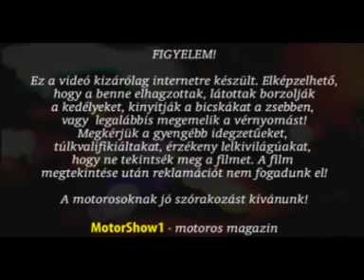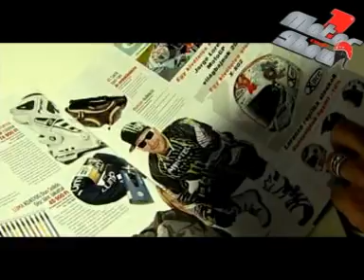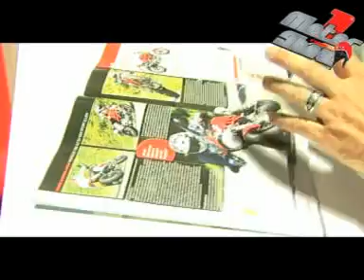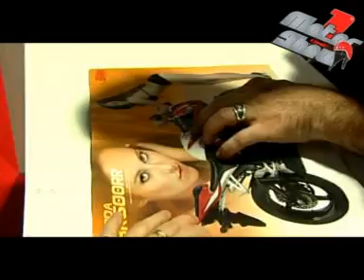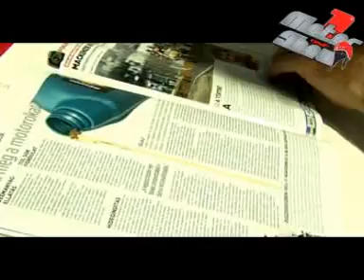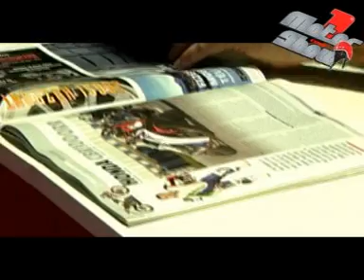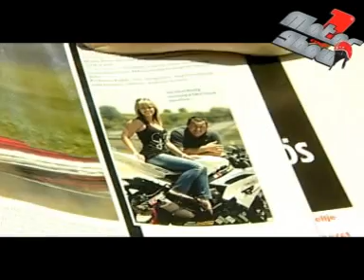EIMCA 2010 - Superbike Magazin2 - Mugen stand - Majzik Ibolya